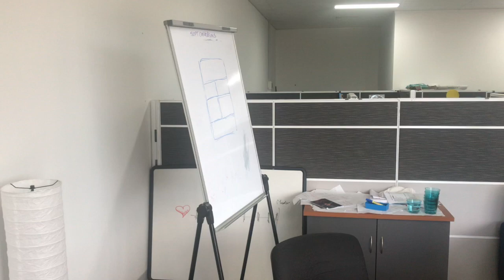PACT5 COVID-19 Update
With all that's happening around the world with COVID-19 here's an update from the lads about how things will look a little different at youth in the coming weeks! Good news is MORE PACT5!!!

Christ Central Youth is the youth ministry of Christ Central Presbyterian church. It’s an engaging and welcoming community of young people that meet on Friday nights to explore the Bible’s message about Jesus and have a load of fun along the way.

If you wanna know more about youth hit us up on the socials...